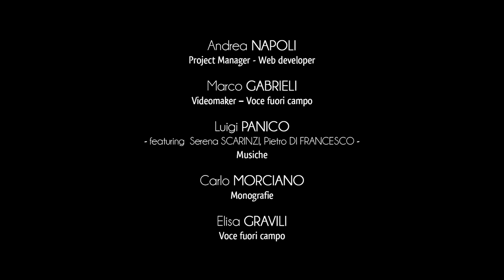Ville de Minervino - Cocumola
Le hameau de Cocumola appartient à la commune de Minervino di Lecce.
Le petit centre est disposé en éventail autour de la place du village, dédiée au saint patron Nicola di Myra, fêté par les habitants la première semaine d’août.
Ici, on peut noter les anciens édifices nobiliaires. Parmi ceux-ci ressort Palais Pasca pour sa physionomie articulée d’ancienne résidence nobiliaire.